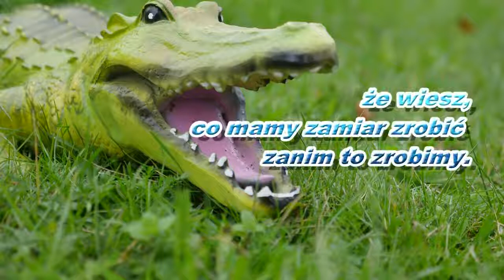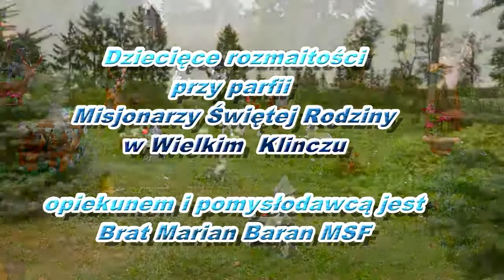Dziecięce rozmaitości Wielki Klncz